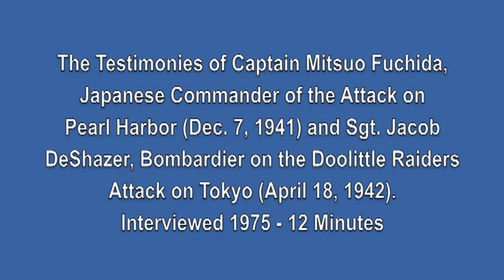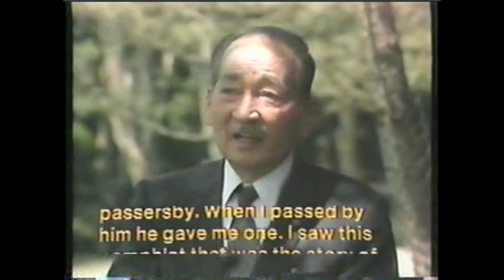Fuchida & DeShazer: From Enemies to Brothers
The Christian testimonies of Captain Mitsuo Fuchida and Sargent Jacob DeShazer, enemies in WW2 who found forgiveness and reconciliation through the light of the Gospel of Jesus Christ.